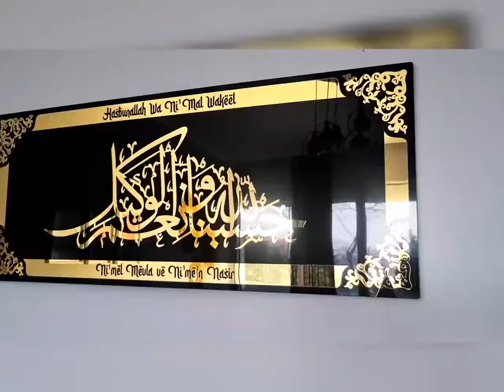Hasbunallah Wa Ni'mal Wakeel🏣🏬 Islamic Wall Art Islamic - made in Bangladesh @DoorNameplate 🏰🏤